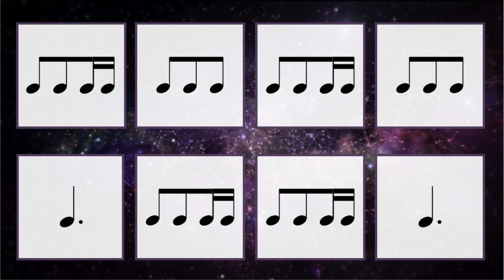Constellations - Triple Meter (Division Focus)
RHYTHM PLAY ALONG (Music Composed By: Dillon Walters)

Triple Meter (6/8)
MACRO:  (Du)
micro:  (Du  Da  Di)
DIVISION FOCUS: (Du-Da-Dita)

For more custom videos and poster designs, as well as music education resources please